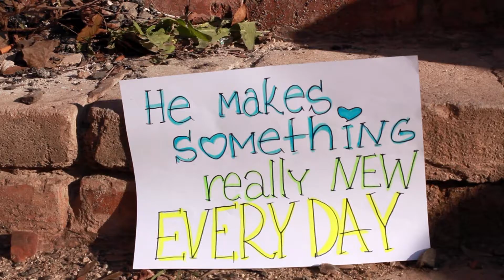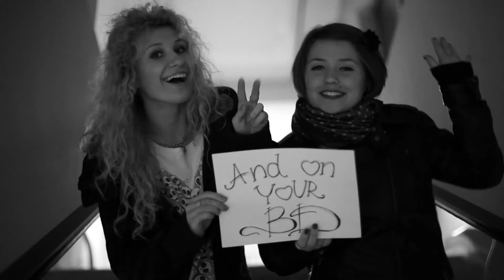Happy Birthday, Eero!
Prepared for Eero Heinonen (The Rasmus)
Starring: Inna Logvin & Katy Voloboeva